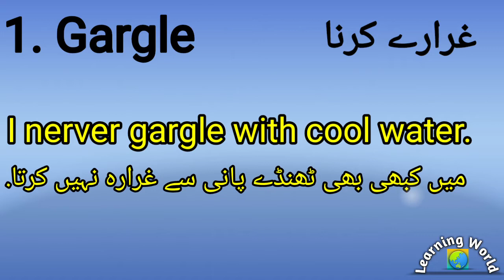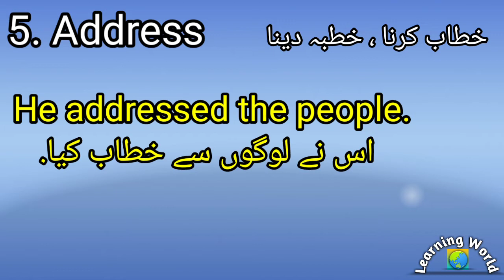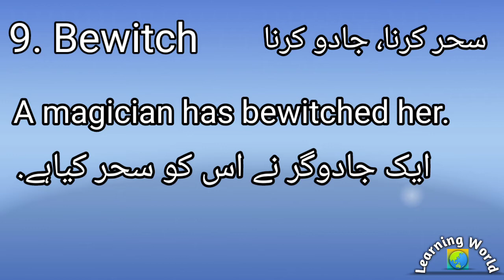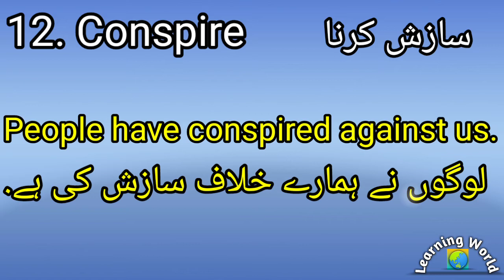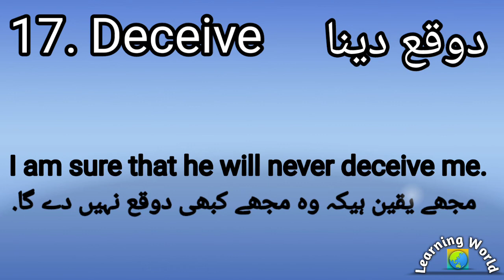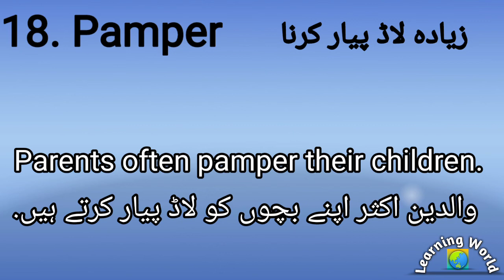Advanced english verb to build vocabulary#increaseenglish Learnverbs# @Learning World#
20 most important verbs with sentences and urdu to English translations.
@Learning World
Learning World
Verb forms

english grammar in urdu verbs english to urdu dictionary forms of verbs with urdu meaning
english verbs with meaning in urdu
english verbs with urdu meaning
important verbs in urdu,verbs in english with urdu meaning,regular verbs in english with urdu meaning,
english,irregular verbs in english with urdu meaning

vocabulary
,english vocabulary,improve vocabulary kids vocabulary,
verbs,vocabulary lesson,verbs vocabulary in urdu,english verbs,learn english vocabulary
,phrasal verbs,vocabulary hack,learn vocabulary
,vocabulary for kids,
british vocabulary,
,vocabulary practice,
intermediate vocabulary,irregular verbs,verbs list
verbs in english grammar
british vocabulary lesson

Vocabulary
Food vocabulary
English vocabulary
Food vocabulary for kids
Learn food vocabulary
Kids vocabulary
Vocabulary food
Food vocabulary English
Food vocabulary in English
Ielts vocabulary
Cooking vocabulary in English
Esl food vocabulary
Food vocabulary esl

Learn English verbs with Urdu to English meaning
Advanced urdu vocabulary